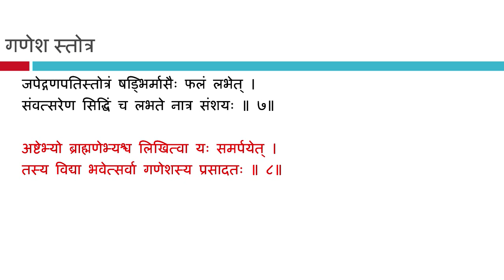गणेश स्तोत्र Ganesh Stotra गणपती स्तोत्र मराठी मध्ये in Marathi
प्रणम्य शिरसा देवं गौरी विनायकम् ।
भक्तावासं स्मेर नित्यमाय्ः कामार्थसिद्धये ॥१॥

प्रथमं वक्रतुडं च एकदंत द्वितीयकम् ।
तृतियं कृष्णपिंगात्क्षं गजववत्रं चतुर्थकम् ॥२॥

लंबोदरं पंचम च पष्ठं विकटमेव च ।
सप्तमं विघ्नराजेंद्रं धूम्रवर्ण तथाष्टमम् ॥३॥

नवमं भाल चंद्रं च दशमं तु विनायकम् ।
एकादशं गणपतिं द्वादशं तु गजानन् ॥४॥

द्वादशैतानि नामानि त्रिसंघ्यंयः पठेन्नरः ।
न च विघ्नभयं तस्य सर्वसिद्धिकरं प्रभो ॥५॥

जपेद्णपतिस्तोत्रं षडिभर्मासैः फलं लभते ।
संवत्सरेण सिद्धिंच लभते नात्र संशयः ॥७॥

अष्टभ्यो ब्राह्मणे भ्यश्र्च लिखित्वा फलं लभते ।

॥ इति श्री नारद पुराणे संकष्टनाशनं नाम श्री गणपति स्तोत्रं संपूर्णम् ॥